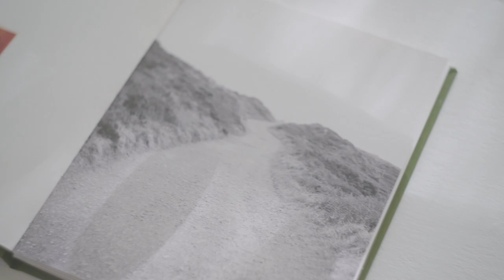'Dear Dad' Photobook Preview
By Sophie Jay Hughen
Shot By Tom Lockwood
Edited by Sophie Jay Hughen

Copyright. Sophie Hughen. 2023.